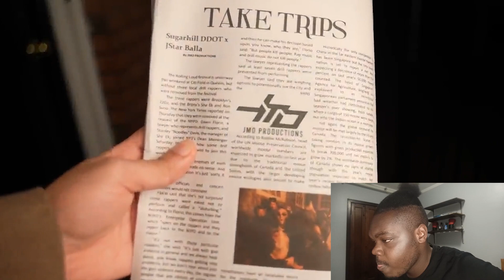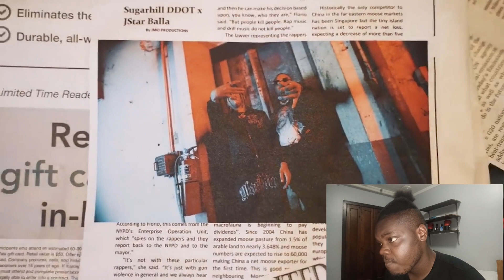Sugarhillddot ft JStar Balla - Take Trips (Official Music Video)